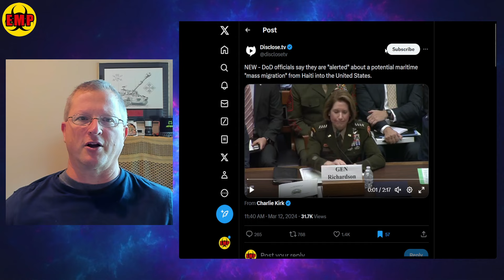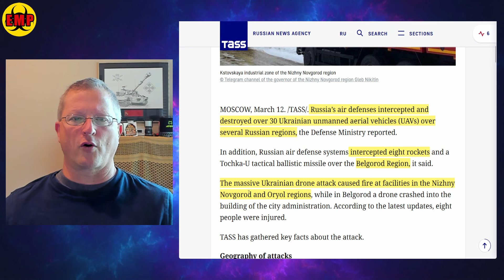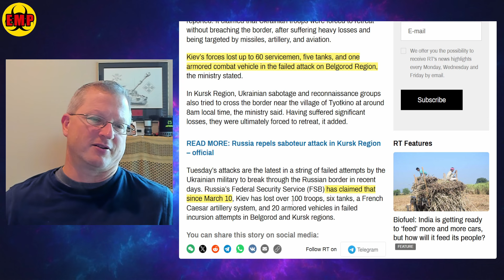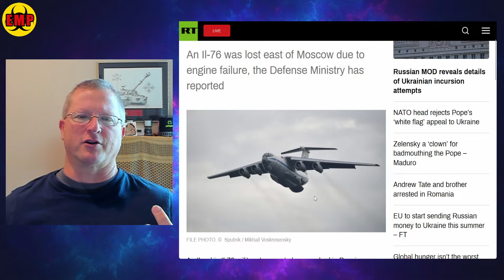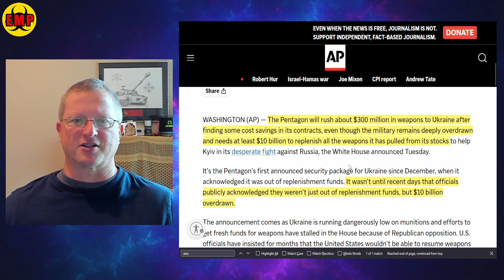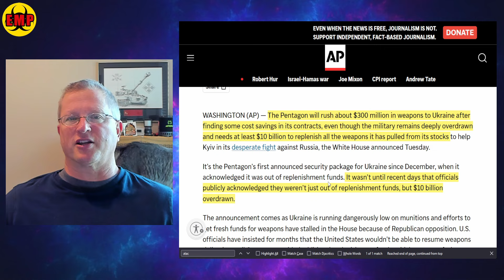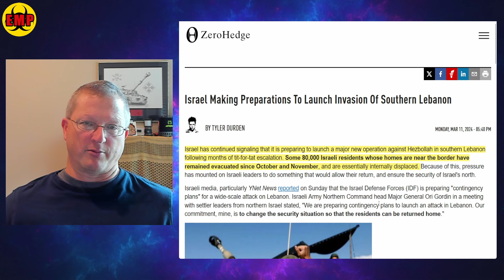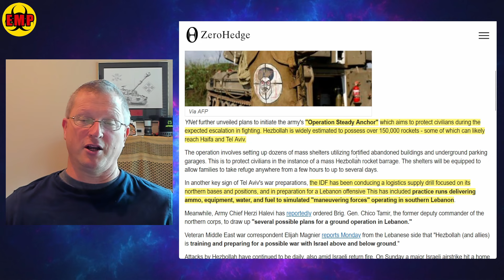⚡Russia Invaded By Ukrainian Air & Ground Forces - U.S. Finds $300Million In Weapons For Ukraine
31 Ukrainian drones attacked Russia over seven regions of the country hitting several oil refineries. At the same time, the Ukrainian military, supported by tanks and armored combat vehicles, attacked Belgorod Region simultaneously from three directions. How much more can Putin take before the war goes nuclear.